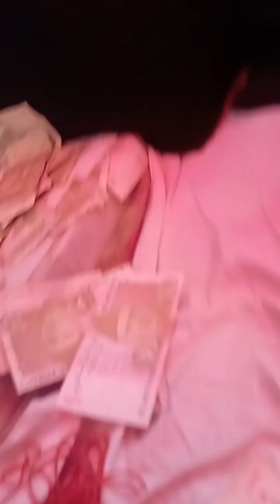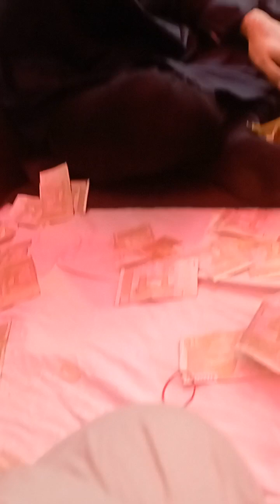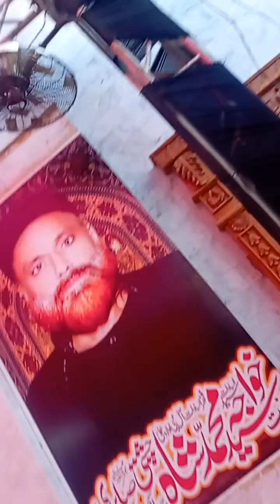YA FAREED YA FAREED (PART-2)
01 RABI UL AWWAL (28 SEPTEMBER 2022)

•MEHFIL E SHAMA

14wa SALANA AZIMUSSHAN
🌹URS MUBARAK 🌹

AAL E NABI  ﷺ , AULAD E ALI رض
HASANI WA HUSAINI SAADAT
SHAIKHUL MASHAIKH
MUKHAJJAN ZUDO SAKHA
MUHIBBUL FUQRA
AASHIQ E KHWAJA GAREEB NAWAZ رح
GADAE DARBARE BABA FARIDUDDIN MASOOD GANJE SHAKAR رح
DIWANA E  MAKHDOOM SABIR PIYA KALIYARI رح
JIGAR GOSHA E HAZRAT KHWAJA SYED MUHAMMAD KHALID SHAH BABA CHISTI SABRI JAHANGIRI KAMBAL POSH رح
*HAZRAT KHWAJA SYED MUHAMMAD SHAH BABA*
*CHISTI SABRI JAHANGIRI KAMBAL POSH*
*رحمت الله علیه*

ADDRESS:-
AASTANA E AALIYA TANDOO YUSUF QABRISTAN, HYDRABAD, SINDH

💖ZERE SADARAT💖
HUZUR QIBLA IZZAT MA'AB
AALA MAQAM AALA SHAKSHIYAT
PEER E TARIQAT
*MASNAD E JAHANGIRI SAJJADA NASHIN*
*HAZRAT PEER SYED ARSHAD ALI SHAH SAHAB*
*CHISTI SABRI JAHANGIRI KAMBAL POSH (DBA)*